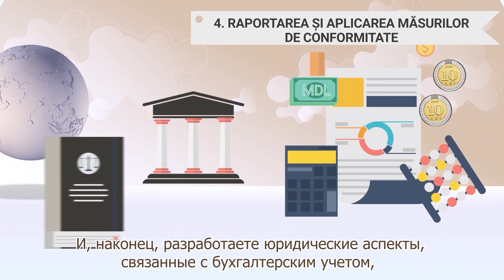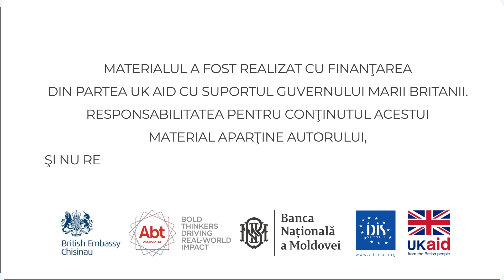Cum inițiezi o afacere în mediul online.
Videografic explicativ cu sugestii pentru inițierea unei afaceri online, destinat publicului larg.

Materialul a fost realizat cu finanțarea din partea UK AID cu suportul Guvernului Marii Britanii.
Conținutul informațional este creația exclusivă a autorului și nu reflectă neapărat poziția Guvernului Marii Britanii.

Parteneri:
British Embassy Chisinau,   Bold thinkers driving real-worls impact,   UK Aid from the British people,   Banca Națională a Moldovei, IDIS Viitorul.